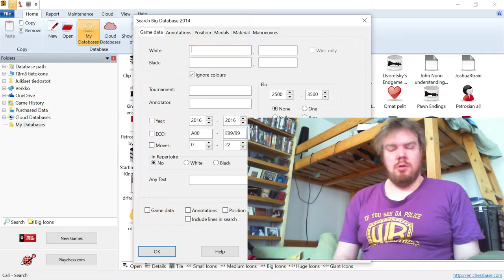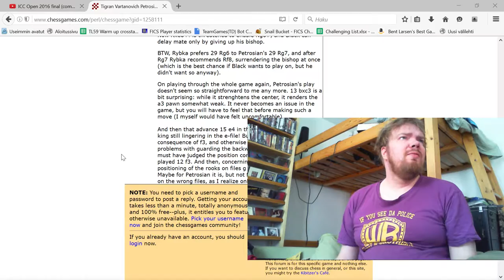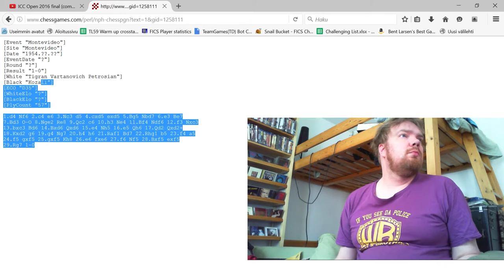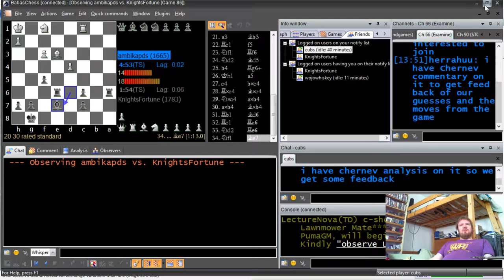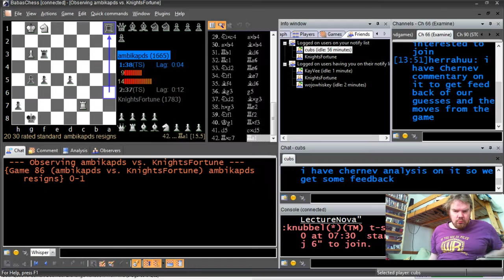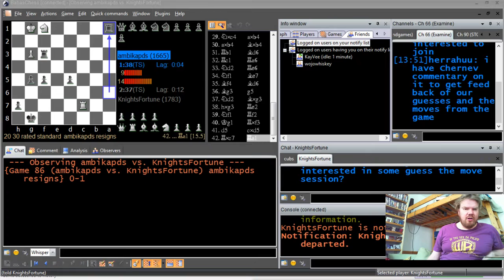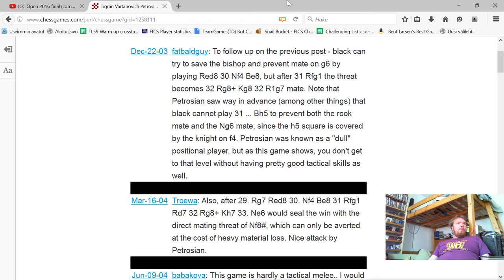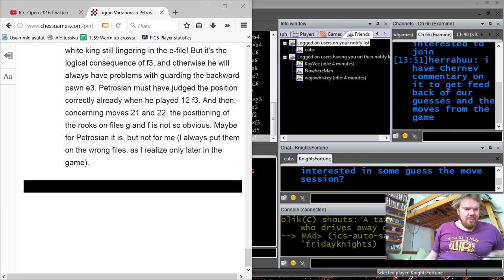Guess the move Petrosian - Kozali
Petrosian - Kozali 1954